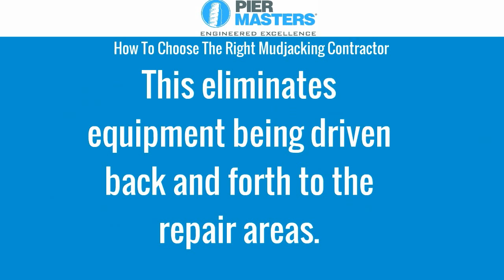How To Choose The Right Kansas City Foundation Repair Company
Great video put together by the Kansas City foundation repair company

If homeowners paid close attention to their homes before things grew worse, they wouldn’t wind up paying huge checks down the road. To identify the problem, they have to understand what to look for.

Once walls and concrete slabs start cracking, the settling occurring beneath becomes obvious. This can usually be seen around the outside perimeter of your house or in a basement. While it may seem right to wait and see what happens at the time, this usually just results in more money down the road. If you ever notice a void beneath a slab of concrete, that is the time to do something about it. Water causes soil to move beneath homes, creating settling and damaging your concrete foundation. The obvious solution is to fill the voids, which is exactly what mudjacking does.

Just knowing that you need a mudjacking company is not enough. The question is, how do you hire one? By paying attention to the experience, overall skill, and reputation in the community, you’ll be able to choose a reputable company to work on your house. The company you hire should know exactly what to do for your particular problems. Additionally, you always want to work with someone who is insured, and guarantees their work once it’s done. Because of how vital and costly a foundation is, it’s important to only hire the best to do work on it.

Always ask about the process your Kansas City foundation repair company plans on using. Ask about what they will be using, the quality of their equipment, and what the outcome should be. Unless you know what you can expect from a mudjacking company, it’s not a good idea to hire them. Have them explain how their compound mixtures have worked on other slab foundations, the extent of your specific problem, and how they plan to help you. Ask a few companies to diagnose your problem and quote you before you make up your mind.

Prevention is key in so many areas of life. When it comes to your foundation, mudjacking can be what saves you from a myriad of problems down the line. Providing a solid compound beneath your concrete slabs will help keep them from sinking, cracking, and settling which causes further damage to your foundation and the rest of your home. Soil moves as time and water take their toll. Unfortunately this causes your foundation to move and break as well. A simple repair like this can help you retain your property value, and keep you from breaking the bank later on down the road.

Pier Masters
13501 Arrington Rd
Grandview, MO 64030